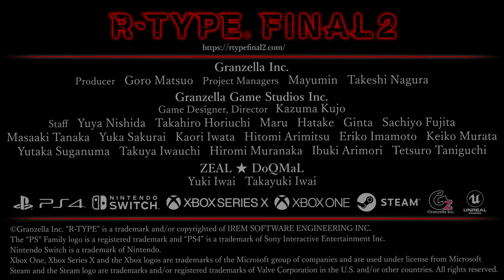R-Type Final 2- third Trailer Update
We've just launched a new crowdfunding round! We need your support! Please join the Team R-TYPE on this occasion! Let's embark on a journey to strike down the Bydo Empire together!

Here is our third trailer of R-Type Final 2.